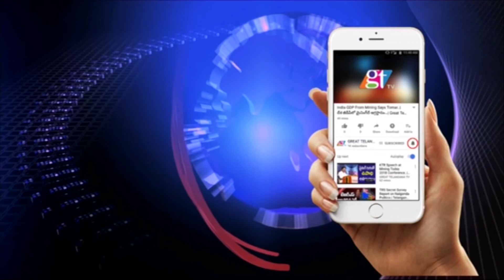IPL 2019 Favorite Team is Chennai Super Kings | Cricket Analyst B Mohan Comments | GT TV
The 2019 season of the Indian Premier League, also known as IPL 12, is the twelfth season of the IPL, a professional Twenty20 cricket league established by the Board of Control for Cricket in India (BCCI) in 2007. At one point other countries were considered as host the tournament, due to the Indian general elections. But on 8 January 2019, the BCCI confirmed that the tournament will start on 23 March and take place entirely in India.

India's opening match at the 2019 Cricket World Cup was postponed from 2 to 5 June as the BCCI was directed to maintain a mandatory 15-day gap between the conclusion of IPL and India's subsequent international fixture as per Lodha Committee's recommendation.

Delhi Daredevils have been renamed as the Delhi Capitals, the franchise announced on 4 December 2018. During a function for the announcement of the new name, the franchise also released a new logo. Chennai Super Kings are the defending champions.

ఆర్జీవీ కేసీఆర్ మూవీ ఎందుకు తీస్తున్నాడు..?